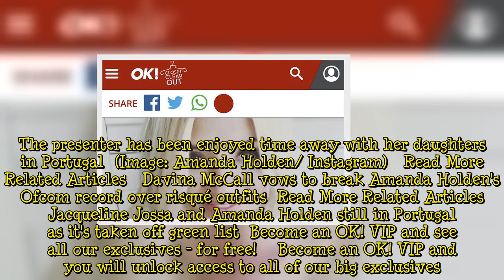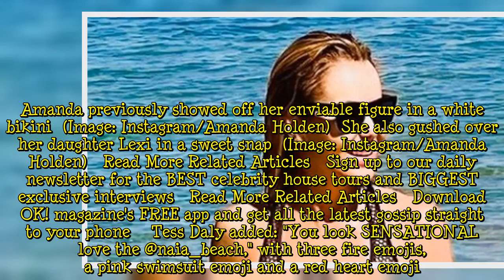Amanda Holden sizzles in daring fishnet swimsuit while on Portugal holiday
Amanda Holden is known to push the envelope when it comes to the style stakes, and she's done it yet again as she sizzled in a daring black swimsuit.  The mum-of-two, who previously shared a snap of her lookalike daughters, took to Instagram post a stunning picture of herself coming out of the sea while on holiday in Portugal.  The 50 year old showed off her incredible body in a black fishnet swimsuit, which clung onto her toned stomach.  Amanda also wore a pair of black sunglasses on her head a  ...